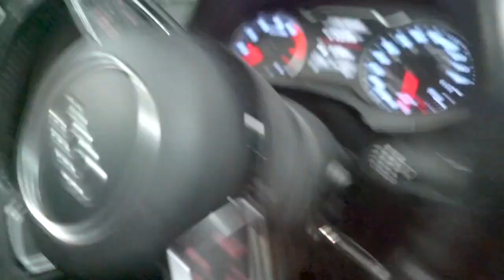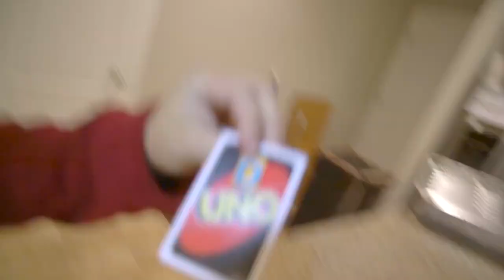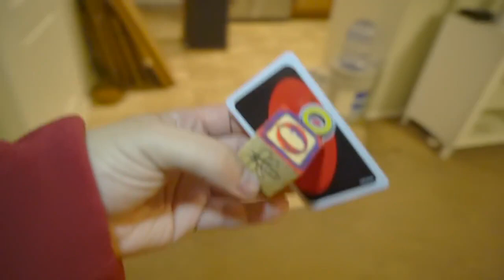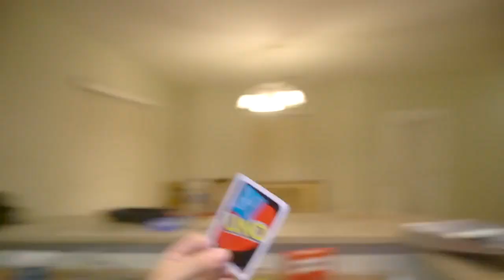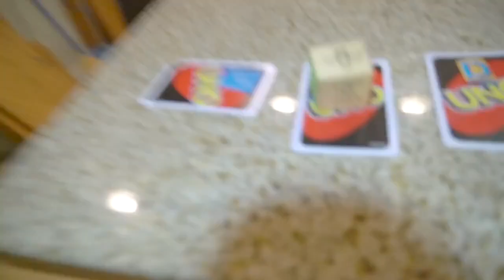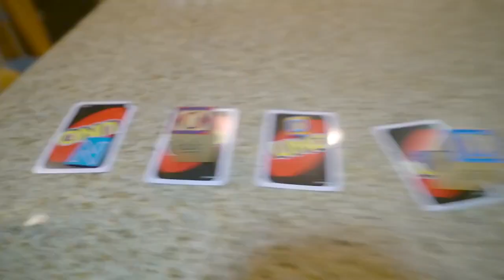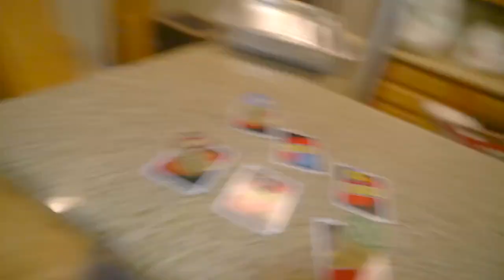GAME MASTER Spent The NIGHT for 24 Hours & I had NO IDEA ( Secret Location Riddle Clues A Mystery? )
GAME MASTER Spent the night (at 3am for 24 hour overnight challenge) in my HOUSE and I had NO IDEA!  PROJECT ZORGO shut down Qbanguy and your comments got it back up!  Qbanguy had to go exploring for Clues to figure out the Riddle of the Secret Location (in real life) of the Mystery Hideout where They are Keeping his 1 million subscriber gold play button!  GAME MASTER TAKES QBANGUY, where did they go!?  After being handcuffed by the game master (for 24 hours over night at an abandoned forest) He is now trying to get his Gold Play button they took!

Other Youtuber Game master Videos!

Rebecca Zamolo
The GAME MASTER is Taking Down PROJECT ZORGO! (Reacting to New Mysterious Clues in Real Life)